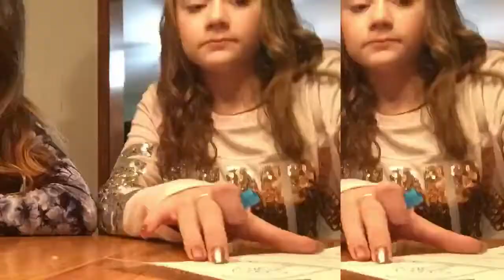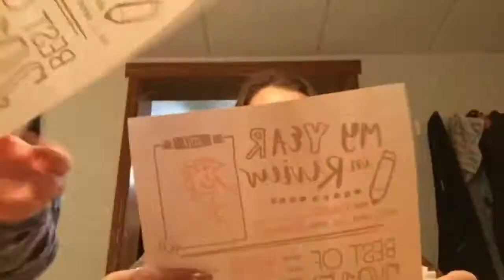Happy NEW YEAR!!!!!!